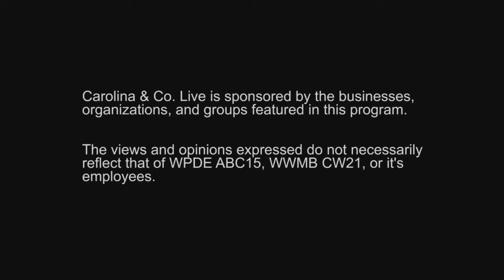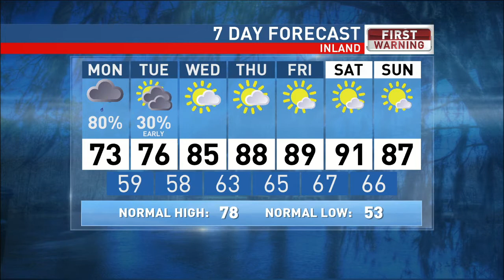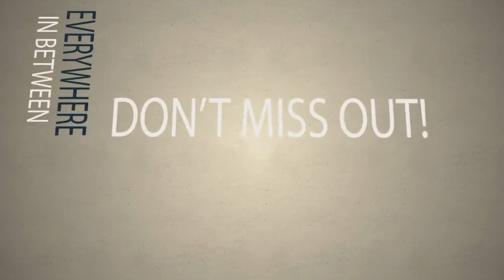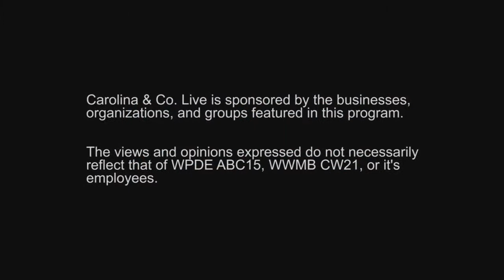4/24/17 - Carolina & Co. LIVE with Cecil Chandler and Amanda Sellers